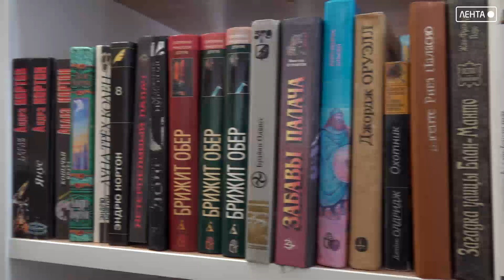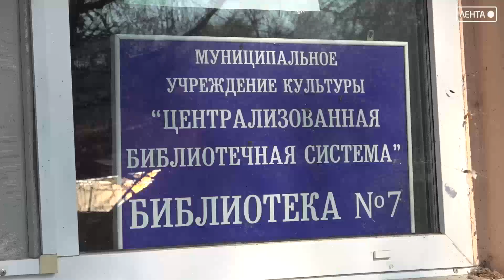Долгожданные перемены!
В п. Артёмовском модернизирована библиотека. Средства выделили из краевого бюджета. Заменили абсолютно все: от мебели до оборудования. Корреспондент нашего телеканала одной из первых оценила глобальные перемены.